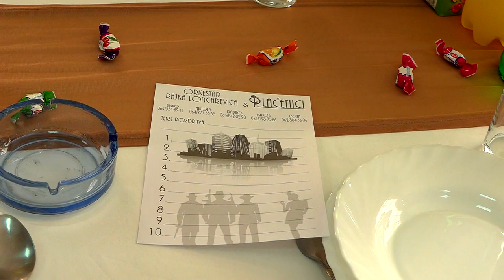1.ROĐENDAN LUKA 21. 10. 2017.GOD. POZEGA